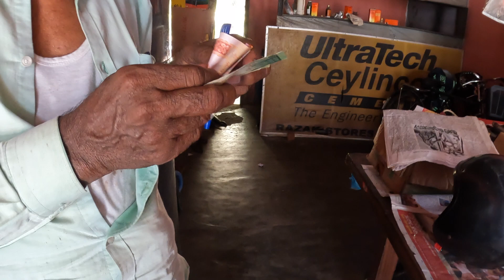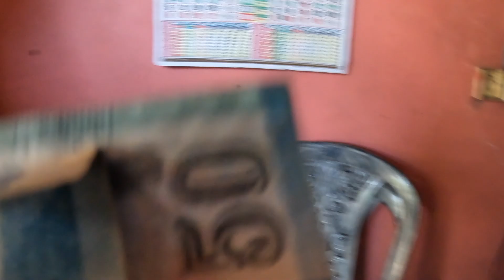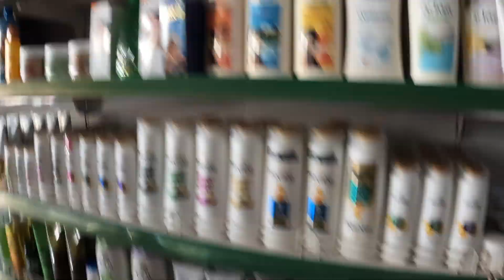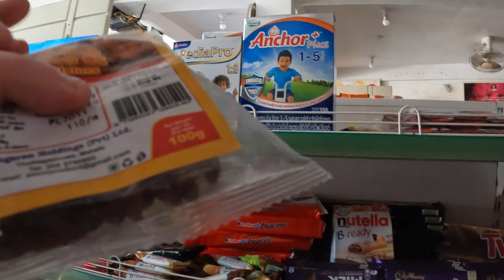Running Errands on the East Coast of Sri Lanka 🇱🇰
We spend the morning tackling tasks with the help of local Sri Lankan people.

Timestamps:
0:00 Buying Petrol
4:50 Sri Lankan Supermarket
8:17 Dropping Off Laundry